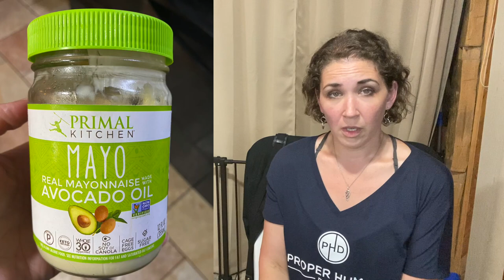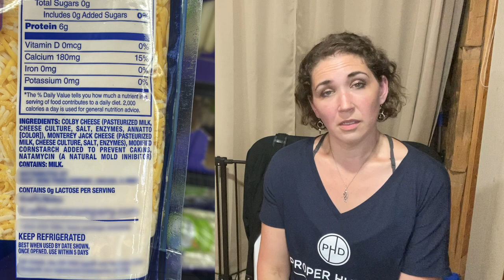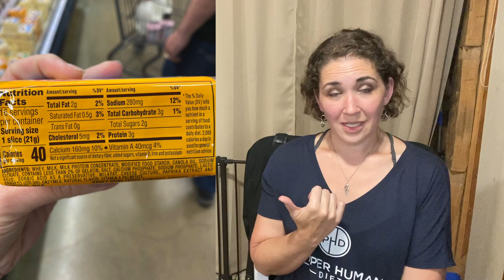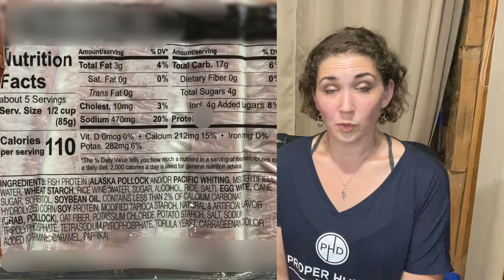#61 Keto Products that I LOVE and HATE!! And a little explanation as to why!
I go through some of my favorite keto items that I keep in my house and the ones that absolutely infuriate me!!

Time Stamps ⏰:
0:00 Intro
0:35 Ketchup
2:14 Mayo
3:34 Spices
4:26 Cheese
5:58 Meat
7:16 Bread
9:25 Tortillas
9:42 My Bar
11:37 Bloopers

SUPPLEMENTS:
Magnesium Glycinate

All pictures from Pexels.com or my camera! 📷